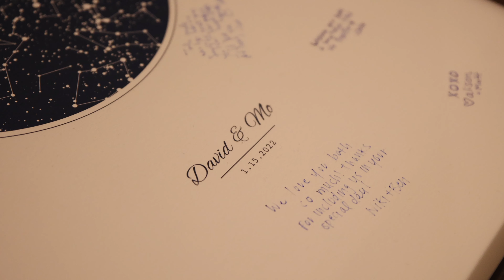Mo & Dave | Maryland Wedding Film | Overhills Mansion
Videography services provided by Abigail Coale of Abidoodle Productions.

MB01FG5REUP6X3A